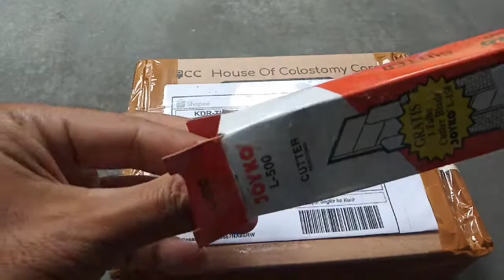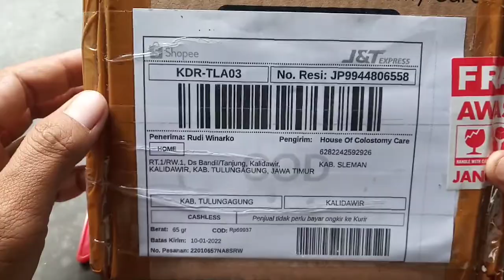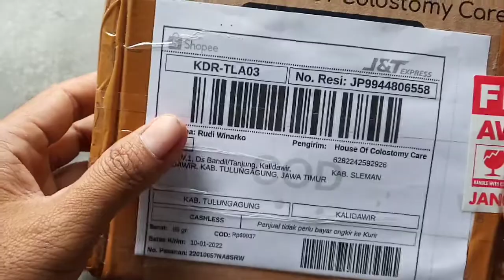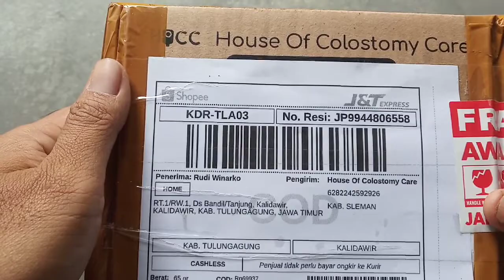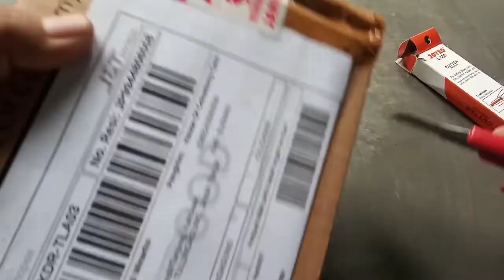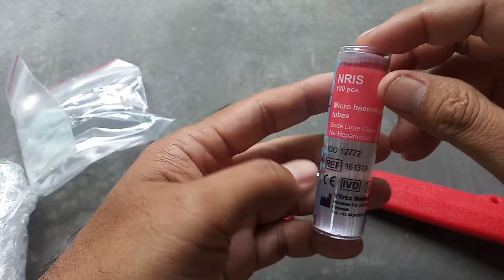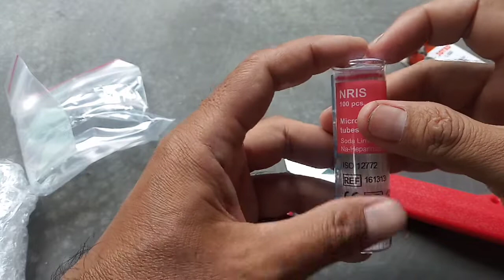Unboxing Alat Kawin Suntik Burung | Inseminasi Buatan Pada Burung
Salah satu teknik yang umum dilakukan para penangkar kenari dan burung finch untuk meningkatkan produktivitas induk adalah melakukan kawin suntik atau inseminasi buatan (IB). Meski secara teori mudah dilakukan, metode ini tidak akan berjalan sempurna jika tak disertai pengetahuan dan pengalaman yang cukup. Tulisan ini akan mengulas bagaimana proses inseminasi buatan atau IB pada burung kenari, serta apa saja persyaratannya.

Inseminasi buatan atau IB sebenarnya bukanlah sesuatu yang baru. Teknik ini telah lama dikembangkan untuk hewan-hewan ternak, terutama sapi, kuda, kambing, dan kerbau, kemudian diterapkan pula pada unggas terutama ayam.

Di Indonesia, IB pada ayam mulai popular ketika para penangkar ayam bekisar mengalami kesulitan mengawinkan ayam hutan jantan dan ayam kampung betina. Apalagi ayam hutan mudah stres dan mati jika kita tidak mengelola secara baik dan benar.

Di beberapa negara, kawin suntik juga mulai diterapkan pada burung, terutama kenari dan jenis burung finch yang lain. Om Kicau mengumpulkan berbagai bahan dari situs-situs mancanegara, sehingga dapat menjadi panduan awal bagi para breeder kenari dan burung finch (blackthroat, sanger, mozambik, dll) jika ingin melakukan kawin suntik.

Keuntungan yang diperoleh dari teknik ini antara lain meningkatkan efisiensi penggunaan induk jantan, mengatasi rendahnya angka fertilitas (kesuburan) pada perkawinan alami, dan yang terpenting meningkatkan produktivitas usaha penangkaran yang Anda miliki.